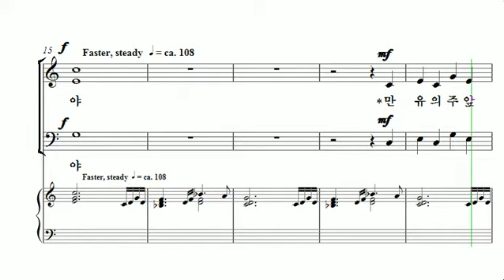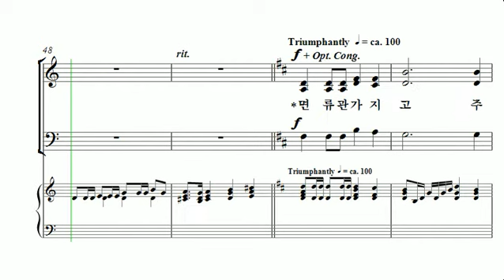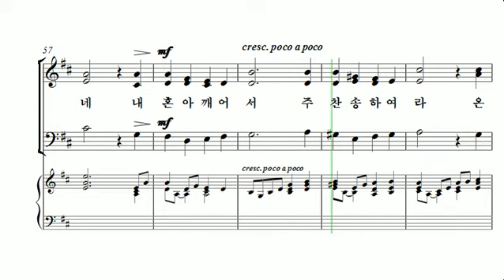[중앙아트] 기쁨샘 찬양곡집 09. 다시 사신 구세주 테너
기쁨샘 찬양곡집
09. 다시 사신 구세주 – Arr.by Lloyd Larson